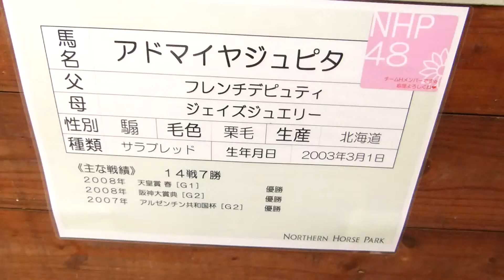(〃▽〃)ノーザンホースパーク アドマイヤジュピタ ＃２(〃▽〃)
北海道新千歳空港近くにある馬のテーマパーク、ノーザンホースパークのアドマイヤジュピタです。